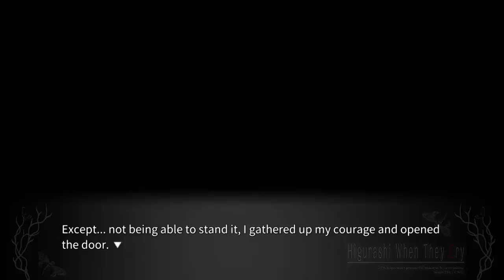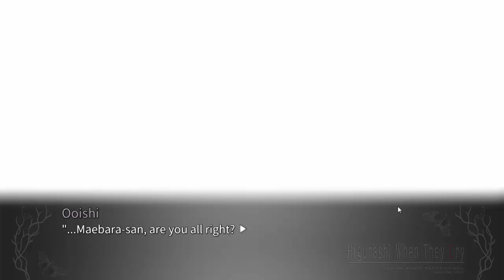Just Dolan: Higurashi WTC Hou Episode 15: Playing Hookie!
Just Dolan is a series where Dylan plays a game by himself in a room somewhere. Just Dolan is a series that is normally released on Tuesday and Thursday, between our regular uploads of FourPlay, but for the time being, this series in particular will be airing Monday through Friday! Today he'll be playing Higurashi When They Cry Hou - Ch.1 Onikakushi!

Links to the mod we're using!